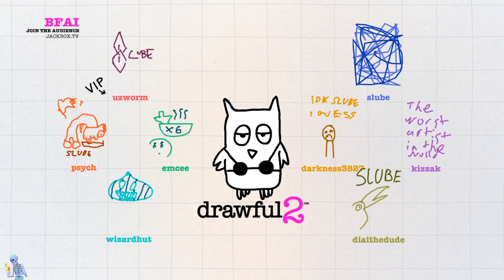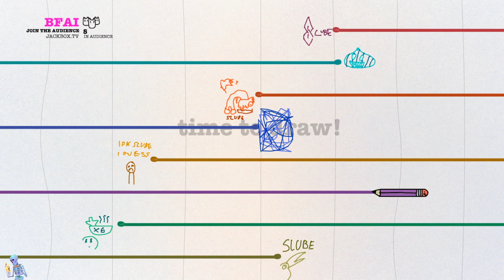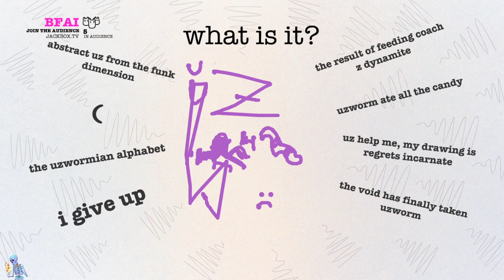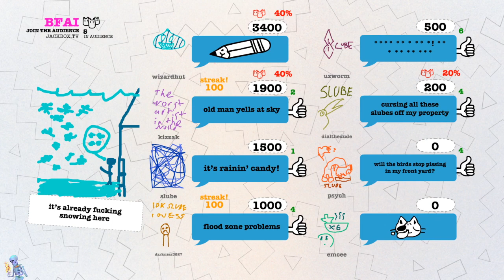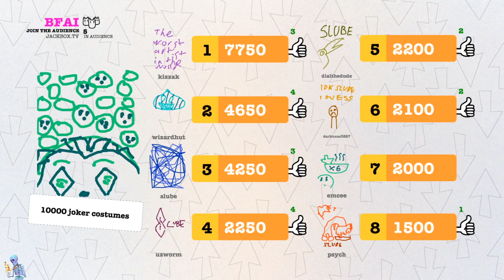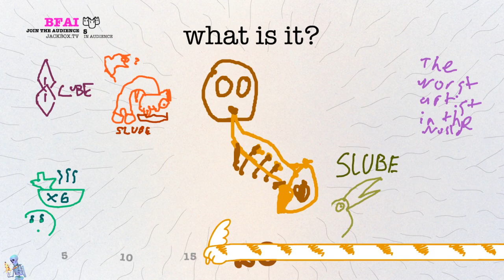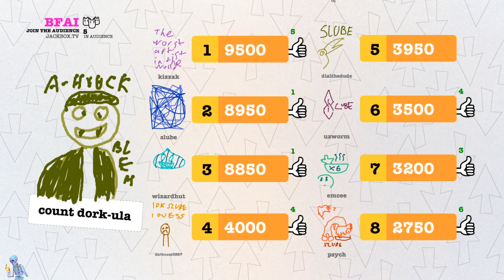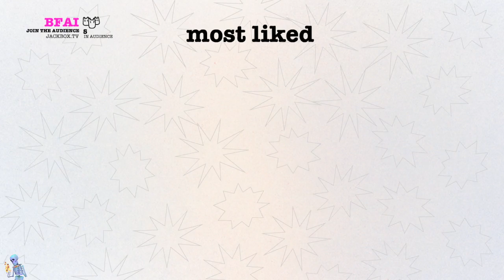Halloween Drawful 2 2019 #2 - What's a Trombone?????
A spooky set of games from our third annual Holiday Drawful on the week of Halloween!